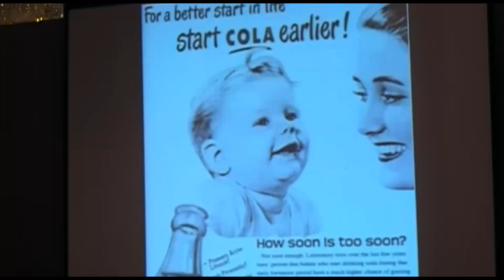Neuroscience of Leadership - Part 1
Dr. David Rock starts off with describing how understanding individual
change helps to understand organizational change. Neuroscience research
on the human brain is giving us a better perspective of how leaders and
their organizations can change.